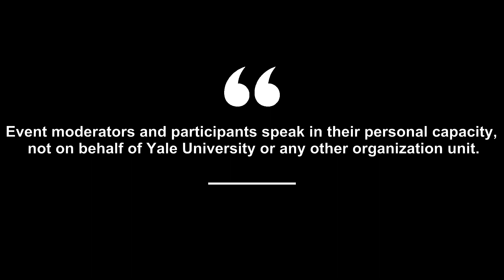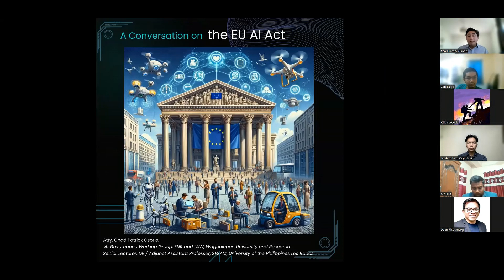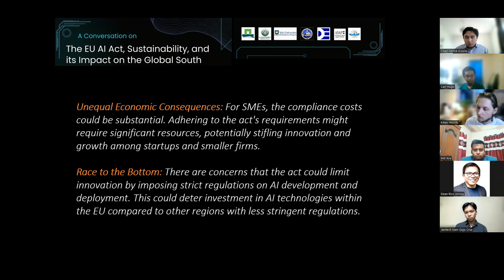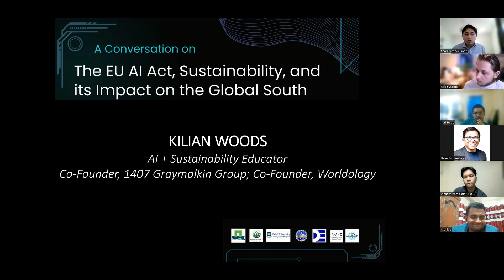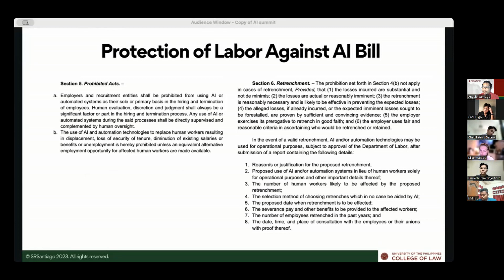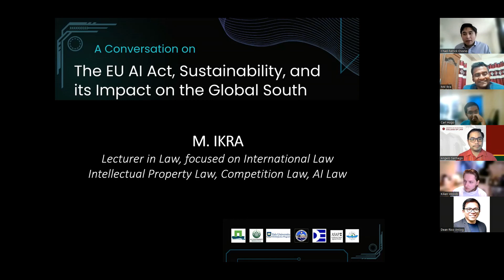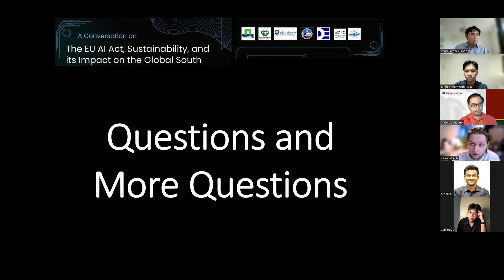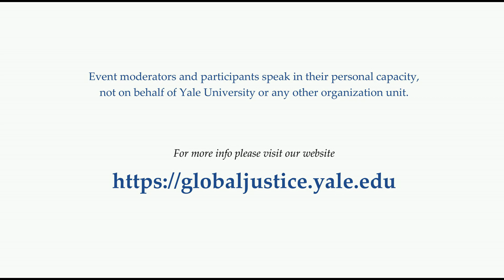European Union Artificial Intelligence Act, Sustainability and the Global South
A conversation on the research agenda on the EU AI Act, its effects on sustainability, and its potential impact on the Global South

Moderator: Atty. Chad Patrick Osorio (Environmental Economics and Law Wageningen University, the Netherlands; Senior Lecturer, Department of Economics, and Adjunct Assistant Professor, School of Environmental Science and Management, University of the Philippines Los Baños)

Opening Remarks: Dean Rico Ancog (School of Environmental Science and Management, University of the Philippines Los Baños)

Speakers: Kilian Woods (European Commission Climate Ambassador and AI + Sustainability Educator, also Founder of Worldology), Atty. Angelo Santiago (University of the Philippines College of Law), Md Ikra (university lecturer for public international law in Bangladesh, and active in AI Law and intellectual property), and Jamlech Gojo Cruz (Institute of Computer Science, University of the Philippines Los Baños and Masters of Engineering in AI Program, University of the Philippines Diliman)